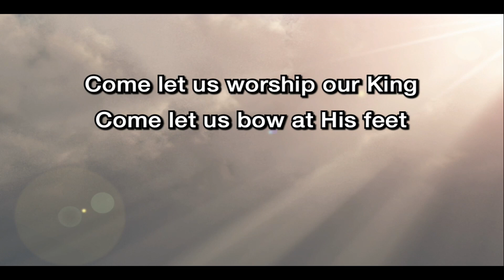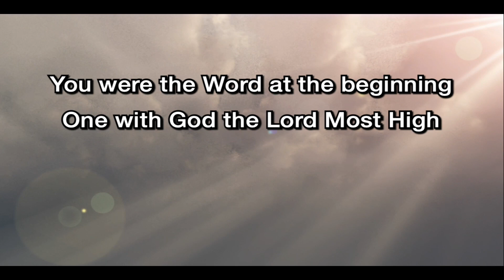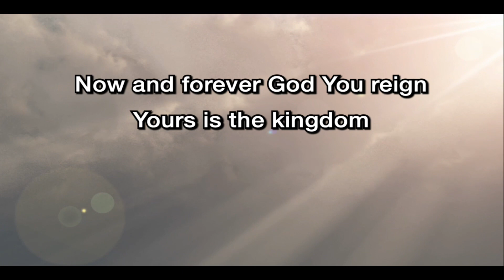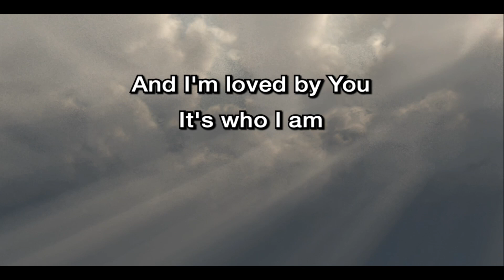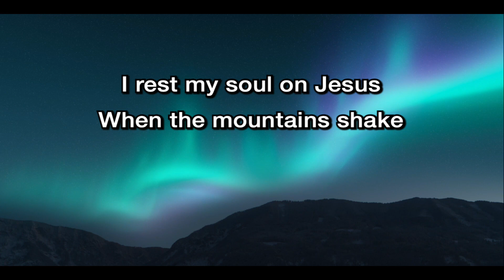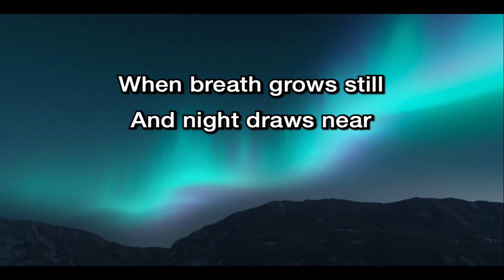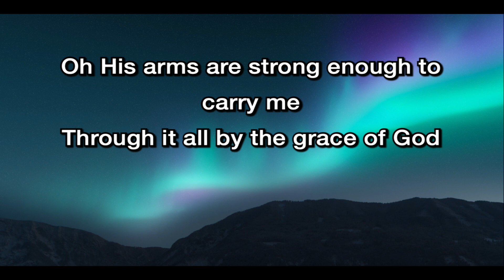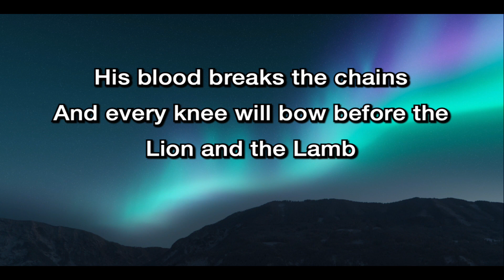Virtual Gathering 16th January 2021